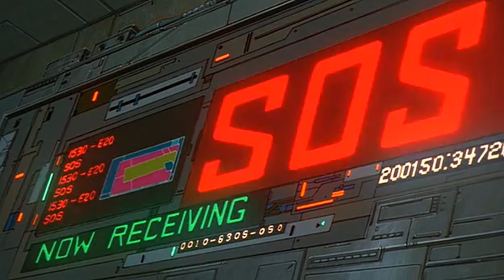Requiem for a Nightmare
Anime: Memories - Magnetic Rose
Info: Two space travelers following a distress signal are drawn into a magnificent world created by one woman's memories, as a nightmare ensues.